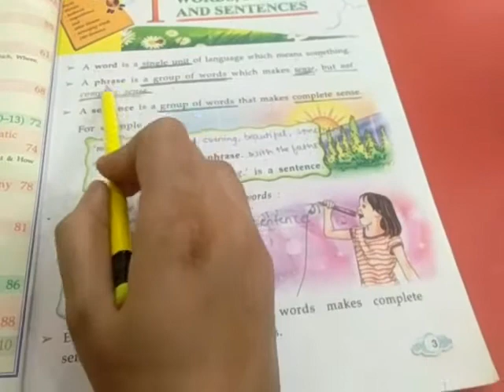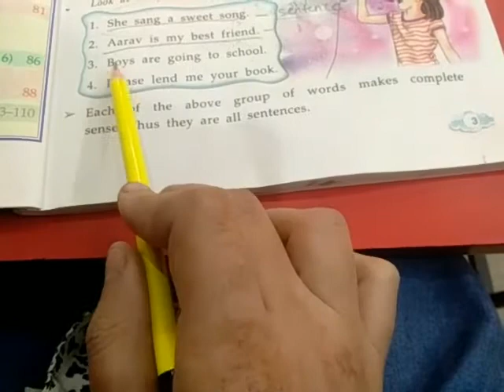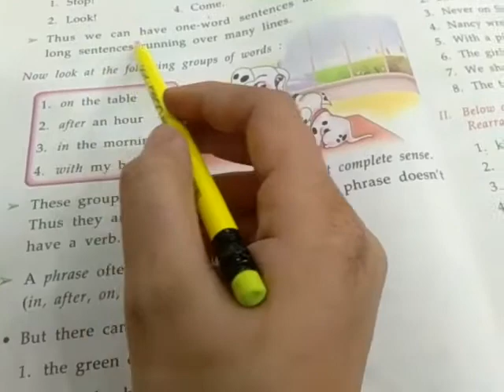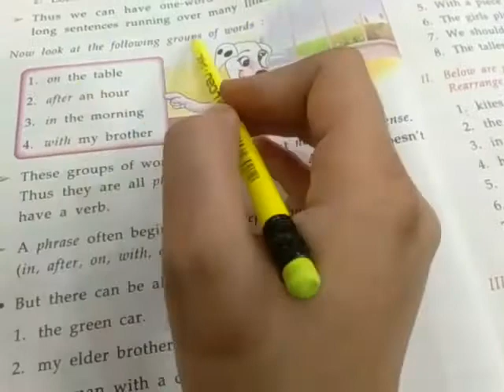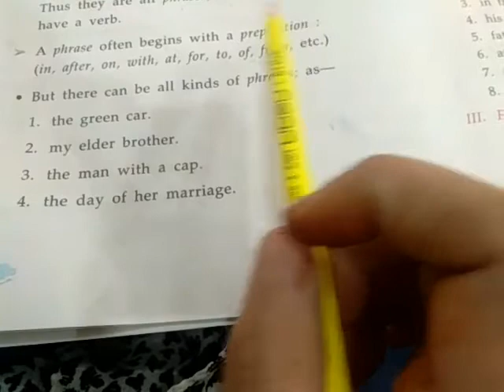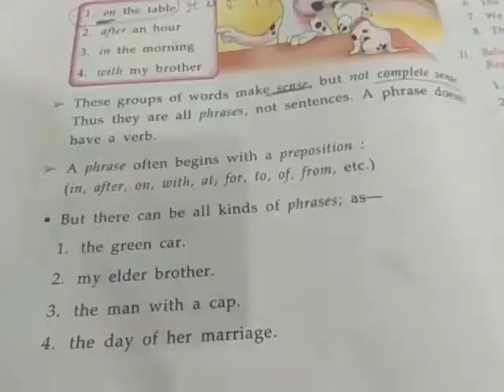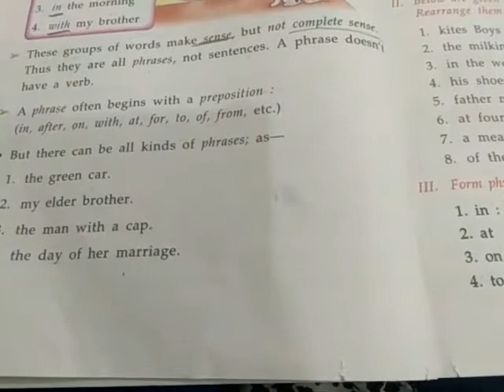CLASS:- 4 ENGLISH GRAMMAR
Chap-1 Words,Phrases and sentences